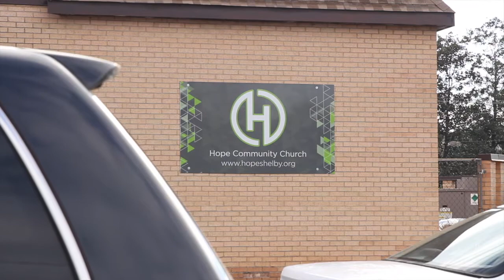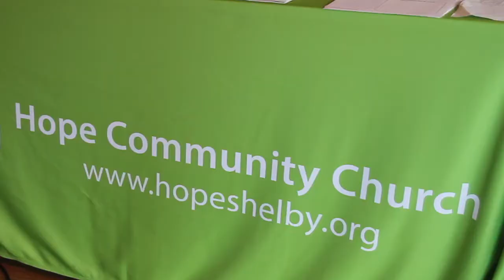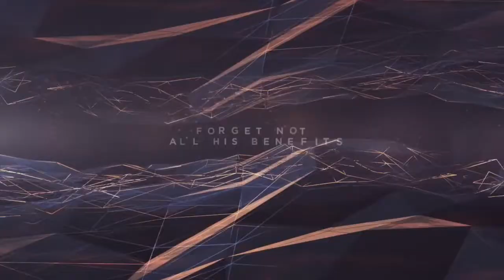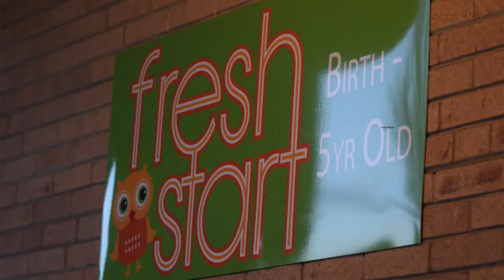Hope Community Church